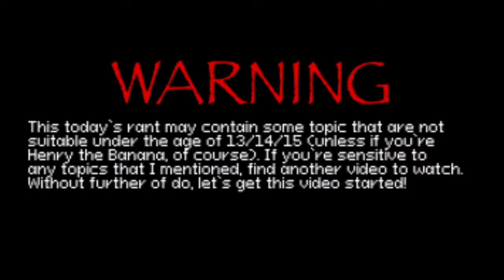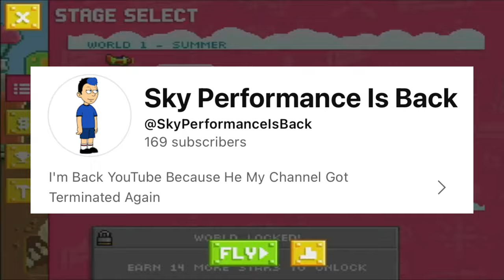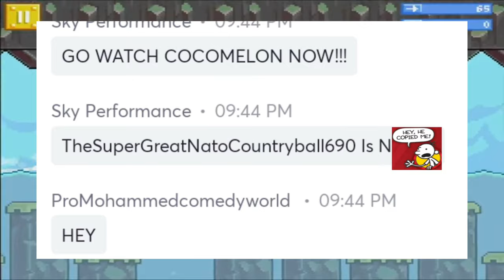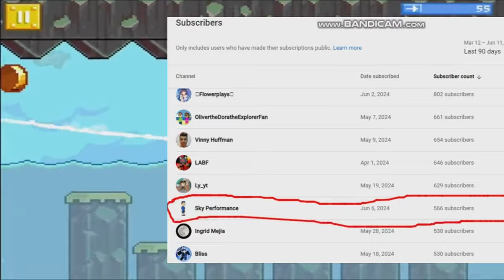Spritedude’s rant series S1 EP3: Sky performance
Shoutout to ​⁠@laurejb5/​⁠@LJTheCoolGoAnimatorBoy3rdchann, @BlueNebulaBOIOfficial, @SuperAngryBirds64-yeah, @USAKTDAFNAFF2010, @GreenThornTheChristmasGuy2024 & others for many reasons and evidence about Sky Performance.